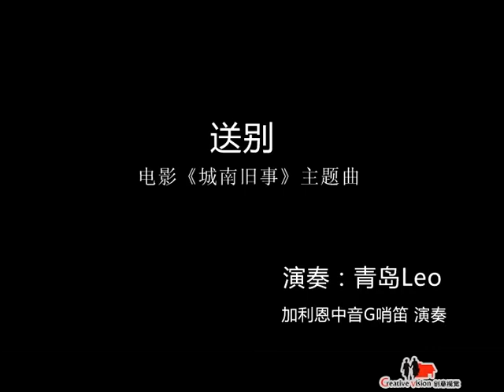Farewell - Tinwhistle Alto G